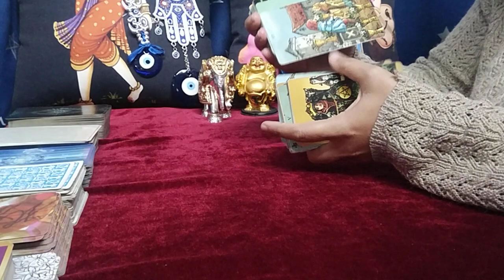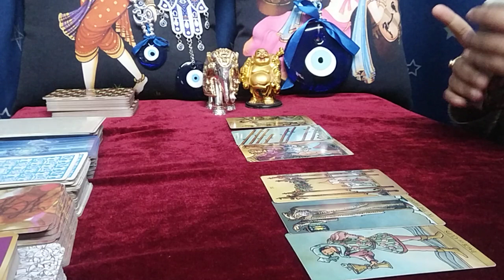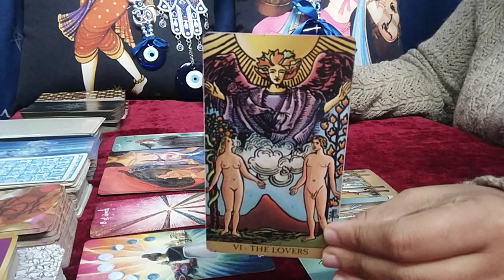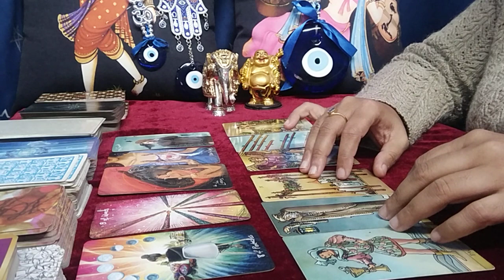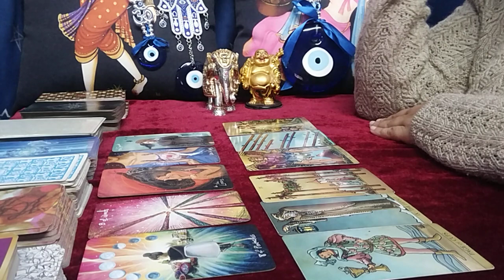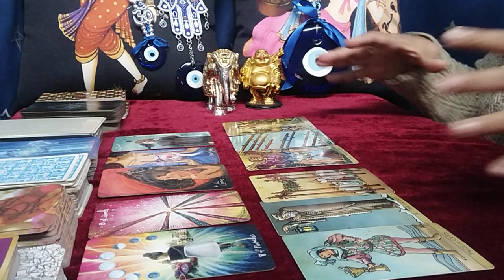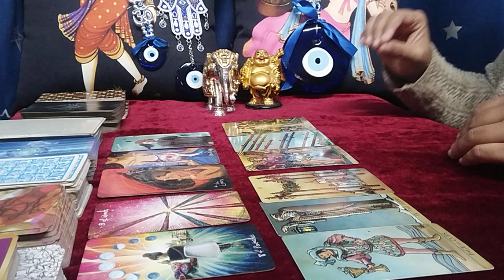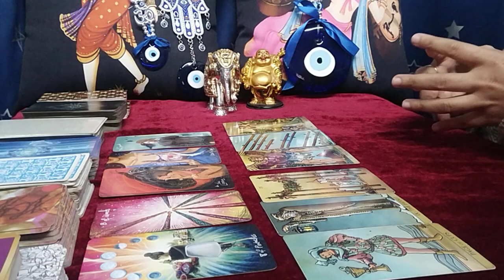SCORPIO♏"Omg,THEY are 'THE ONE', DON'T BRUSH them OFF WITHOUT KNOWING THEM...!" JANUARY 2022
scorpio
scorpio tarot
scorpio tarot reading
scorpio january 2022 reading
scorpio january 2022 tarot
scorpio january 2022 tarot reading
scorpio january 2022 weekly
scorpio january 2022 love tarot reading
scorpio tarot reading january 2022
scorpio december 2021 reading
scorpio december 2021 tarot
scorpio december 2021 tarot reading
scorpio december 2021 weekly
scorpio december 2021 love tarot reading
scorpio tarot reading december 2021
scorpio tarot reading today 2022
scorpio tarot card reading soulmate